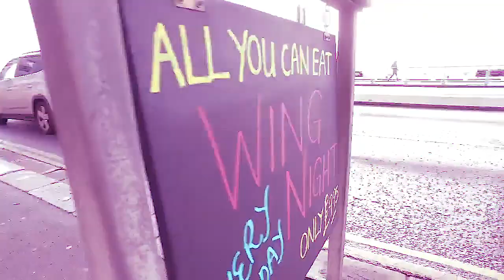EL BILLA & GHOSTMAN - FROSTBITE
Written by : EL BILLA & GHOSTMAN

Filmed and edited by : EL BILLA

INSTRUMENTAL : ALTOSOUNDS - FROSTBITE